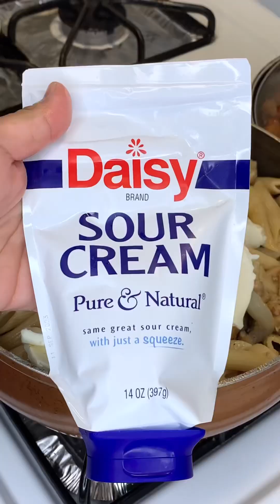CHICKEN ALFREDO A MI MANERA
🔴ingredientes:
Pechuga de pollo
Aceite
Pasta penne o la Que gustes
Crema agria
Queso crema
Leche evaporada
Sal
Pimienta molida
Ajo molido.
Queso mozzarella encima.

Gracias por apoyarme. Dios los bendiga.